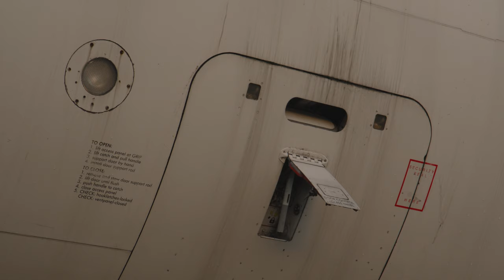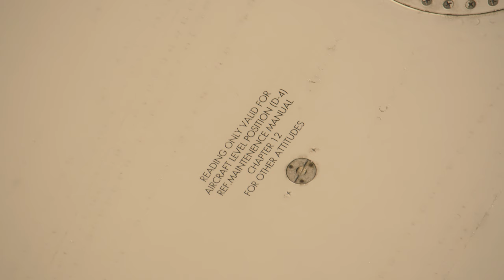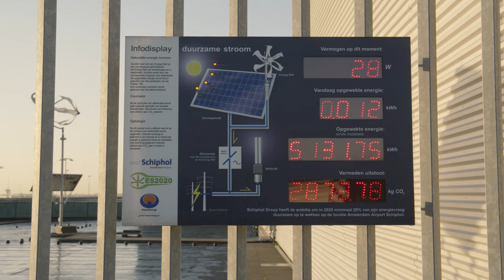777 & 787 & A350s! Cinematic Plane Spotting @ Schiphol Amsterdam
Arrived in Amsterdam without much to do the first day :D Took some time in Panorama Terrance and a plane spotting plaza.

FX30 + Laowa 20-85 T4